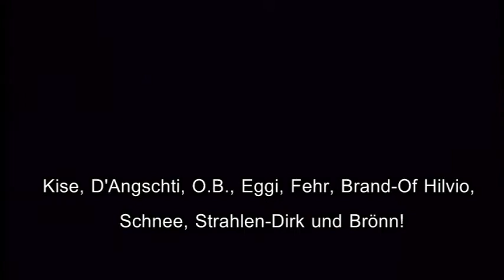Feuerwehr Aarau: Tunnelbrand Training ifa Balsthal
Zusammenschau des Kurses UVA Strasse I im September 2012.